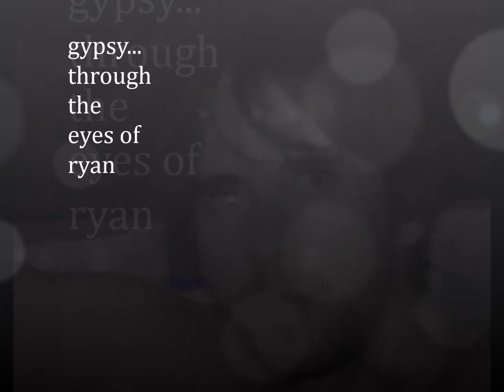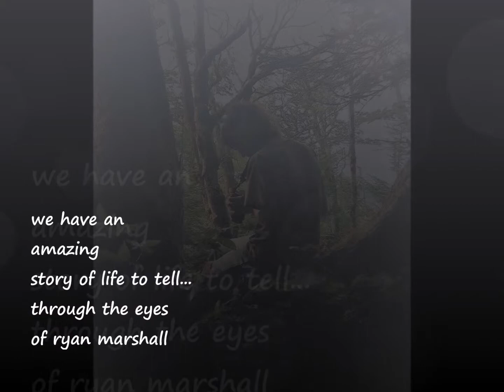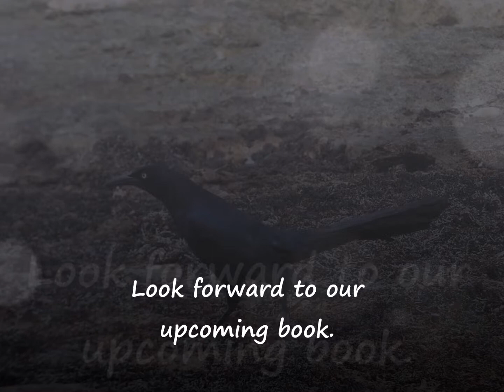gypsy...through the eyes of ryan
Look forward to our upcoming book.  We have an amazing story of life to tell...through the insightful eyes of ryan marshall.  The photos of and by ryan are his sole property.